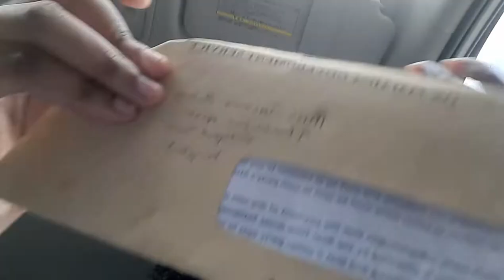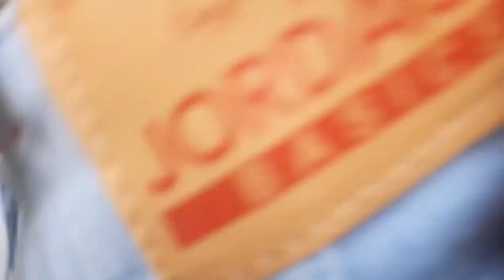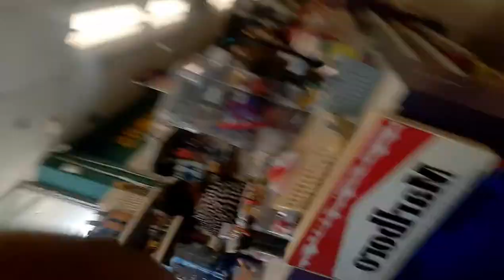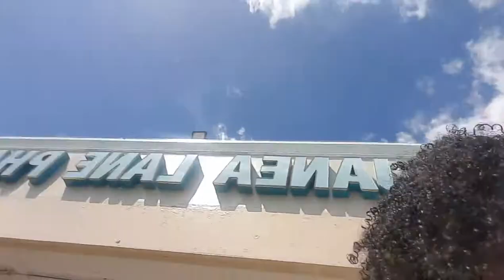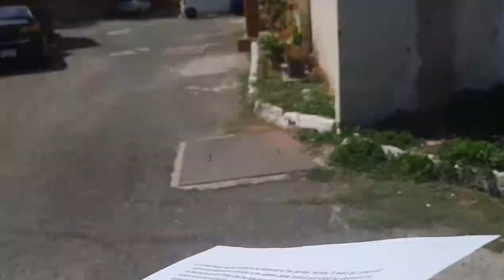Vlog| Run Errands with me + Couch cover unboxing + Shopping + New B& B Fragrances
Hey Guys ! Here's how a typical day of Running errands looks for me!